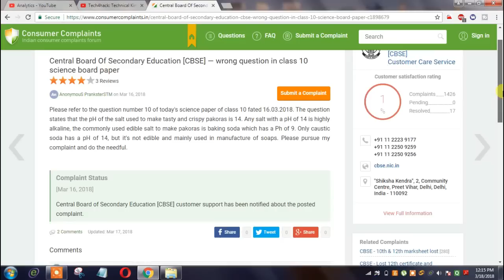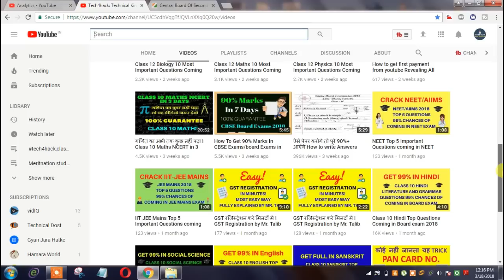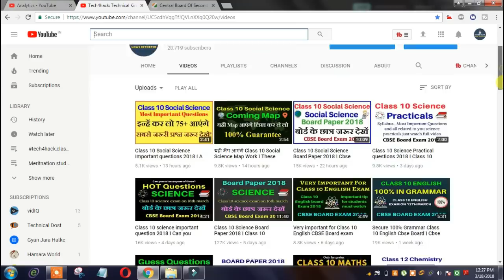खुशखबरी! दसवीं के छात्र जरूर देखें I Latest news for Class X I Good News I Cbse Board Exam 2018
The Central Board of Secondary Education will hold re-examination for Class 12th Economics and class 10 Mathematics papers after reports of alleged paper leak. Dates for the same shall be put up on the CBSE website within a week, the board said in a statement.

Here are More for You:
Cbse Board Exam Date Annouced I Latest News For CLass 10 and 12 I Revealing Truth I Cbse Board 2018

edurite, cbse app,cbse registration form Insurance auto insurance price quotes,Loans consolidate graduate student loans
Mortgage (example keyword: “refinanced second mortgages”) Attorney (example keyword: “personal injury attorney”) Credit (example keyword: “home equity line of credit”) Lawyer Donate Degree Hosting Claim Conference Call Trading Software Recovery Transfer Gas/Electricity Classes Rehab Treatment Cord Blood
Business Services Bail Bonds Casino Lawyer Asset Management Insurance Cash Services & Payday Loans Cleanup & Restoration Services Degree  Medical Coding Services Rehab Psychic  Timeshare  HVAC Business Software  Medical Needs  Loans  Plumber  Termites  Pest Control Mortgages Online Gambling Banking Hair Transplant Google AdWords
kumar,prime time ravish kumar 29 March ravish,29 March 2018 ravish kumar,prime time 29
psc,gp advice,GPAdvice,CBSE Maths Re Exam,CBSE Class 10 Reexam,CBSE Re Exam 2018,CBSE Reconduct,CBSE ReExam,Latest News about CBSE Board Exam
2018,CBSE Class 10 Maths Retest,CBSE Maths Retest,CBSE Reexamination,Reexamination,Maths Retest CBSE 2018,CBSE Economics Exam,CBSE Retest,Will CBSE
Reconduct Maths Exam,CBSE Notice,CBSE Latest News,cbse class 10 math papr leak,class 10 re exam dates,class 10 math exam date announce,cbse reconduct

ABI,march,Ravish kumar on 10th class paper leak,10th class maths paper leakravish,ravish kumar prime time latest,
Exam,CBSE Class 10 Reexam,CBSE Re Exam 2018,CBSE
News, cbse paper leak,class x maths,class xii economics,news,latest top
12,date sheet of 12 class 2018,cbse class 12 exam schedule 2018,cbse 12th time table 2018 cbse paper leak,cbse exam leak paper
,class 10 maths re-exam,economics re-examination,reconduct,class 10 maths
leak,paper leak news today,paper leak news,paper leak case,cbse c
10 maths paper leaked 2018,class 12 economics paper leaked 2018,class XII,class X,class 10 maths re-exam,maths re-examination,economics re-examination,cbse to
AglaSem,Education,Stuhow to top in boards, how to top in any competitive exam,etable, iit topper, padha hua yad kaise rakhe
education videos, exam tips, exam taking tips, tips for board exams